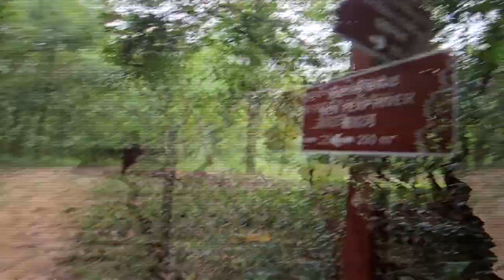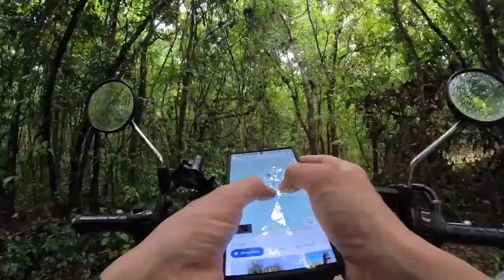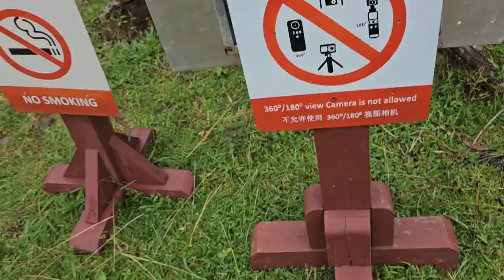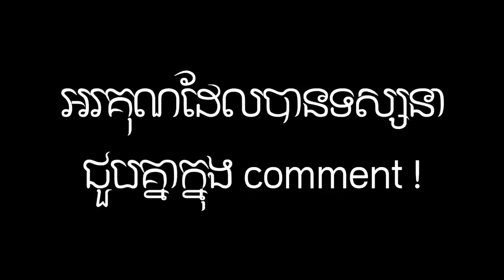ចេញពីព្រៃហើយតើប៊ុនឡេងទៅណាតខ្លះ? [Bunleng Vlog]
បន្ទាប់ពីជិះរុកព្រៃជាប់ផុងក្នុងព្រៃហើយ តើមានអីទៀត? ចេញពីព្រៃទាំងភ្លៀងមិនមែនស្រួលទេ!!! តែធ្វើម៉េចបានប៊ុនឡេងចេញបាន? ហើយជួបឧបសគ្គអីខ្លះ?ចេញហើយទៅណាទៀត? 😂🤣🇰🇭

Internet Provider: NTC - NeocomISP Limited
GoPro mounts: Pro Mounts Cambodia
Camera Vlog: Leng kheang / ឡេងឃាង